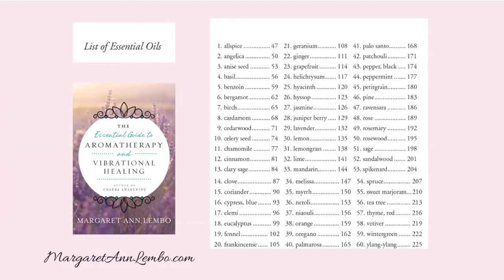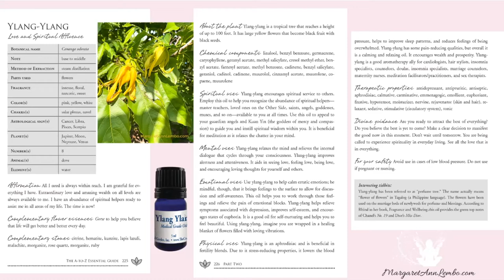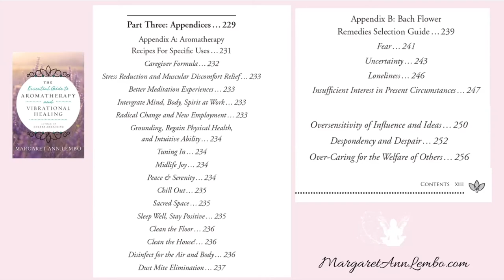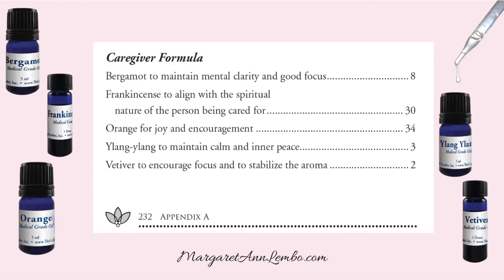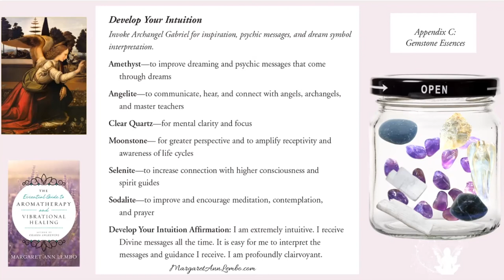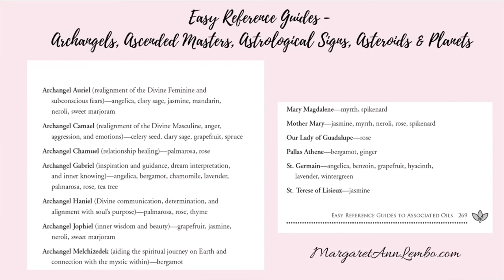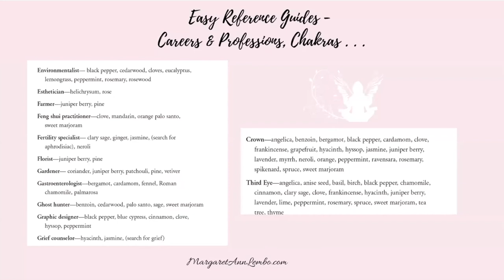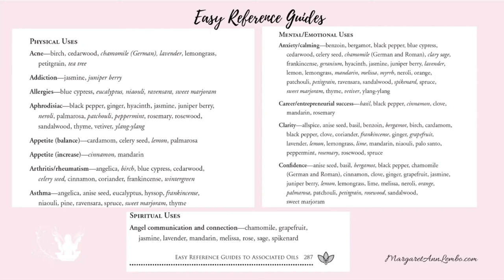The Essential Guide to Aromatherapy and Vibrational Healing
Originally Filmed as a Zoom class on July 5, 2022, in the Angel Room at The Crystal Garden.

Discover how different oils can be combined with the power of intention to create and maintain positive change in your life. Learn how aroma-energetic practices support your journey to self-awareness and well-being. Outlining detailed information on all sixty essential oils―from therapeutic properties and fragrances to complementary essences and interesting tidbits―this comprehensive book provides everything you need to heal, transform, and evolve on every level. Find out more about the various sections and appendices of this book.

This presentation is based on The Essential Guide to Aromatherapy and Vibrational Healing by Margaret Ann Lembo